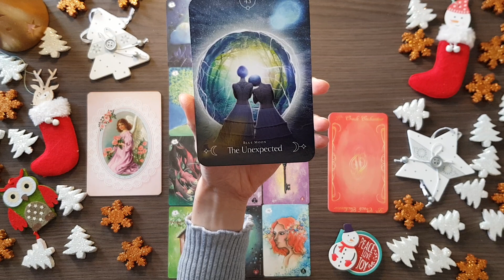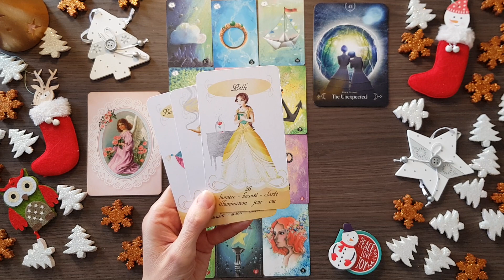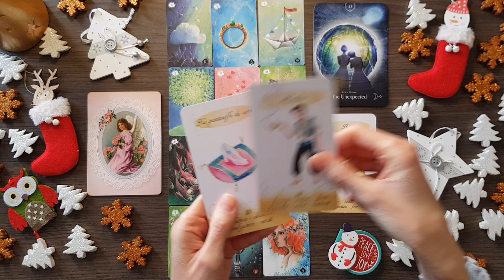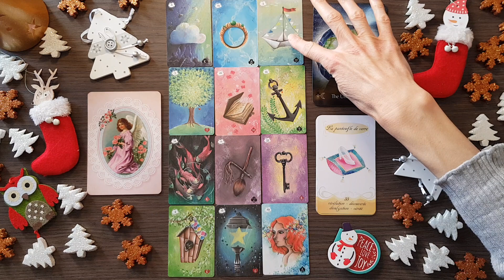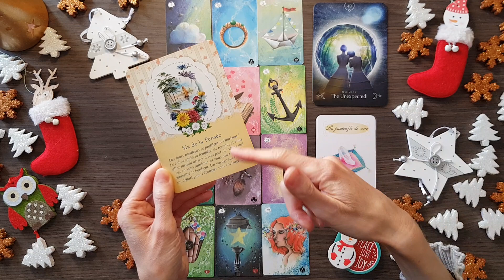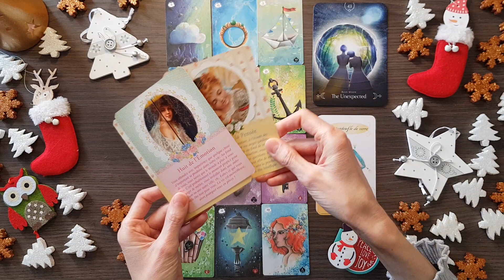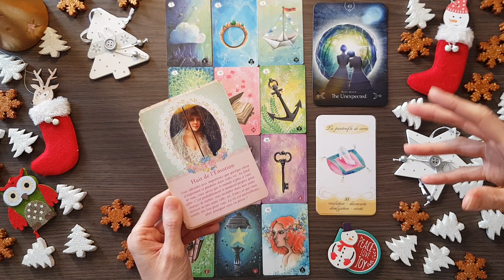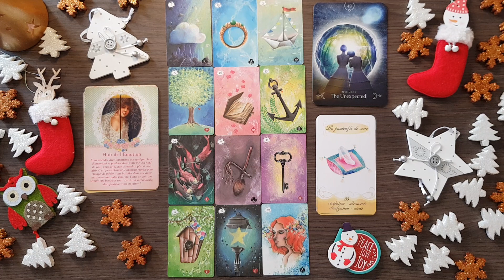SCORPION DECEMBRE 💜⭐💜 Libre de realiser vos rêves ⭐💜⭐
Vous pouvez regarder la vidéo de votre signe solaire, lunaire ou ascendant pour recevoir davantage de précisions.

je reponds par oui ou non à votre question et je vous explique pourquoi...

GUIDANCE ET TIRAGE PERSONNALISES:
envoyez moi un email, je vous réponds dans la journée.

SOUTIEN A LA CHAINE: voici le lien pour tous ceux qui souhaiteraient soutenir et encourager la vie de ma chaine (achat de jeux, matériels..)

Les jeux que j'utilise:
- L'Oracle du monde et l'Oracle inspiré d'Emilie Dedieu
- Le Tanis Lenormand de Celia Melesville
- L'Oracle des Astres de Pandora Hearts
-Le Mystical Lenormand de R.E Fiechter
-L'Oracle de la sagesse de Toni Carmine Salermo
-L'Oracle Les messages de l'esprit de John Holland
- L'Oracle Coup de Coeur d'Amandine Bocquet
- Oracle d'Âme à Âme de Stéphanie Gras
- Oracle de Mélisse, l'oracle de la conscience de Marie Besnier
- L'Oracle des Murmures, Marie Marsaudon
- Le petit oracle Ysée Love, Marie Laure Coutens
- Le tarot des anges gardiens, Doreen Virtue
- L'Oracle Enchanteur d'Emilie Dedieu
- Oracle des Sorcières, Sally Morningstar
- The Crystal Ball Pocket Oracle, The White Witch Oracle